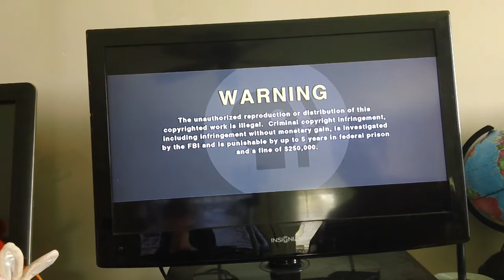Opening To Pinkalicious & Peterific A Pinkerific Sing Along 2019 DVD